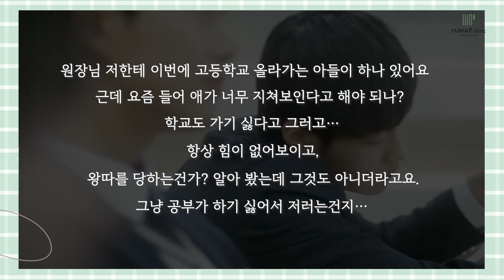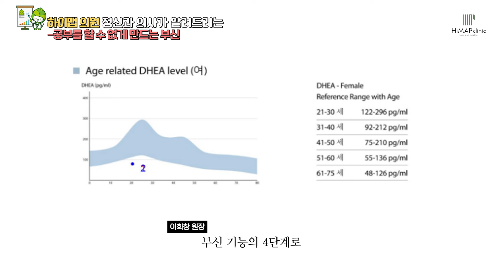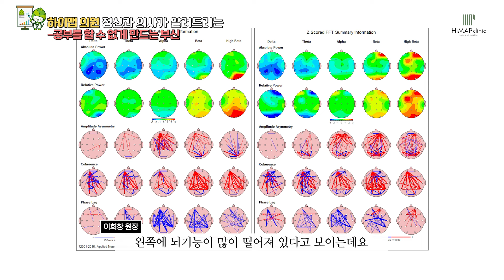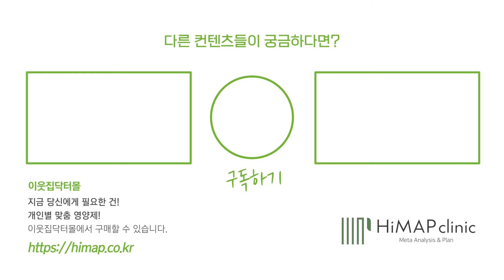[학부모가 알아야하는 #1] 기능의학 정신과 의사가 알려주는 우울증, 학습장애 원인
♥ 상담및예약 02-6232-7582 /교대역1번출구

♥이웃집닥터 원장님들이 계시는 하이맵의원
1/ 기능의학, 정신과, 내과 전문의가 함께하는 통합기능의학 시스템
2/ 한의사 선생님이 전문적인 식이상담 및 영양상담 진행
3/ 이명, 불면증, 공황장애, 브레인포그 등 비약물 치료 지향
4/ 환자 한분한분마다 상담매니저와 영양사가 한팀이 된 1:1 전문 전담팀 매칭
5/ 질병의 뿌리를 찾아 질환을 개선하기에 증상 호전은 물론 재발방지.
6/ 1:1 매칭된 영양사를 통한 내 몸에 꼭 맞는 영양제 처방

- 누구나 살찌지 않는 체질이 될 수 있다.